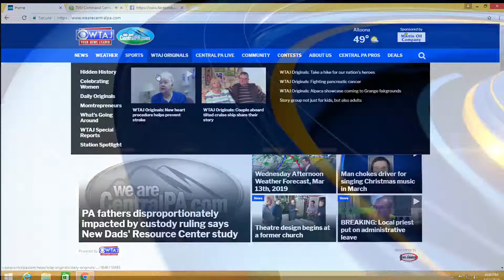Huge, new American flag raised